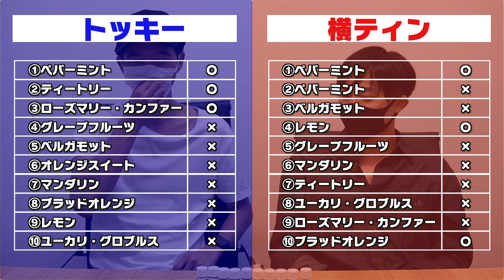香りに恋したおじさんがアロマの匂いを嗅ぎわけれるか10番勝負！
「におい」に関することを発信するトッキーの企画が始まりました。
香りの魅力に惹かれたおじさん達を巻き込み、あなたに幸せと笑いをお届けします。
今回は、匂い対決第一弾「アロマの香り10本当てゲーム」トッキーと横ティンがお互い目隠しをした状態で「①レモン」「②ベルガモット」「③ローズマリー・カンファー」「④ブラッドオレンジ」「⑤マンダリン」「⑥ペパーミント」「⑦ティートリー」「⑧ユーカリ・グロブルス」「⑨グレープフルーツ」「⑩オレンジスイート」の10種類のアロマオイルをランダムで嗅がせ合いどちらが多くにおいを当てられるか嗅覚勝負をします。どちらが勝つのか？ご覧ください。

目次
00:00 ソロ企画の趣旨
00:12 前回の振り返り
00:25 今回の企画内容
00:39 本編開始
01:28 横ティン、テイスティング開始
08:05 トッキー、テイスティング開始
12:00 結果発表

今日来てくれたゲスト
□横ティン

毎週金曜日17時にワクワクできることに挑戦するチャンネルです。

次回は10月9日（金）17時に配信。